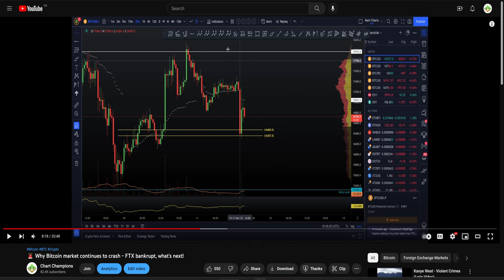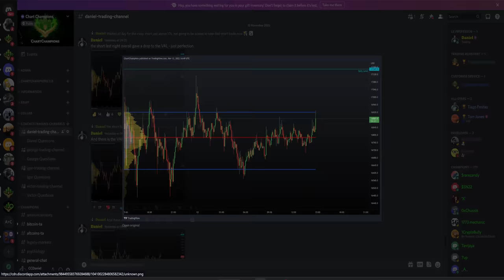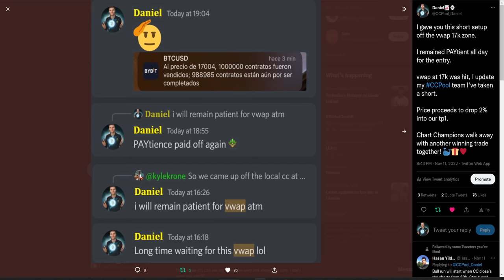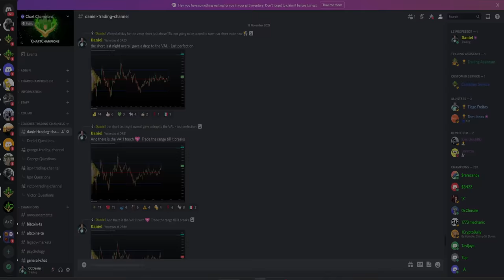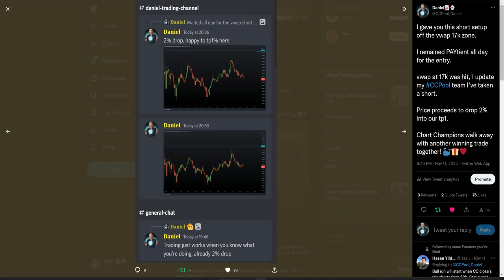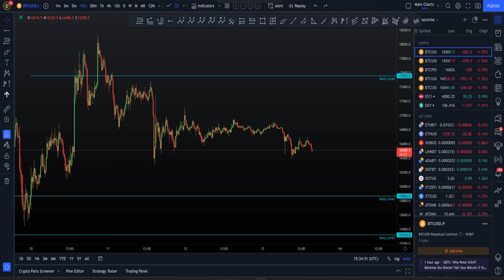Don't be fearful of the BTC crash, make money off it! 📉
BTC Bitcoin Technical Analysis live now price prediction today 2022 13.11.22 $BTC rejected perfectly off the 17k level. I now explain the next targets for that short trade. See you in the Champions live stream tonight!